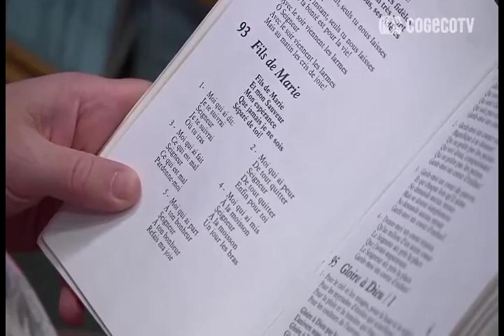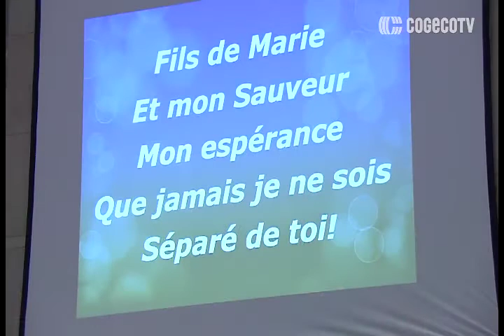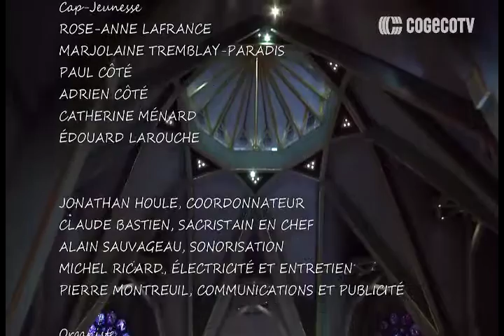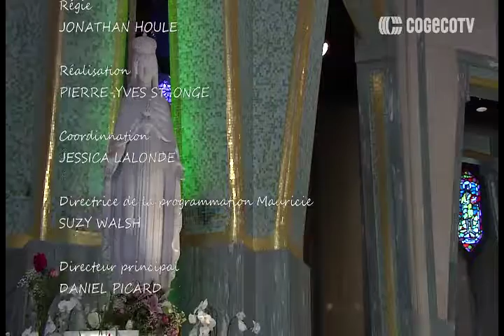Festival de l'Assomption 2016 - Prédication : Pierre-Olivier Tremblay o.m.i.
Festival de l'Assomption 2015 - Célébration du jeudi 11 août 2016 par Pierre-Olivier Tremblay o.m.i. au Sanctuaire Notre-Dame-du-Cap. Trois-Rivières, Québec, Canada.
Thème : « Qui perd gagne »